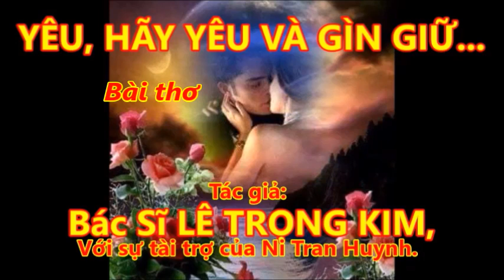YÊU HÃY YÊU VÀ GÌN GIỮ. THƠ, TÁC GIẢ: BS.LÊ TRỌNG KIM. QUA TIẾNG NGÂM CỦA NGHỆ SĨ TÀI HOA, BÍCH NGỌC